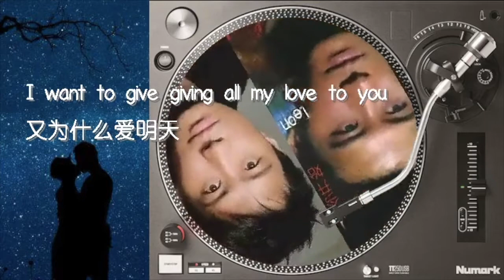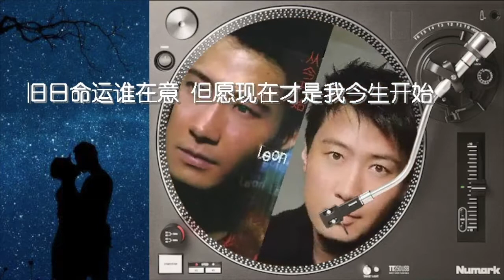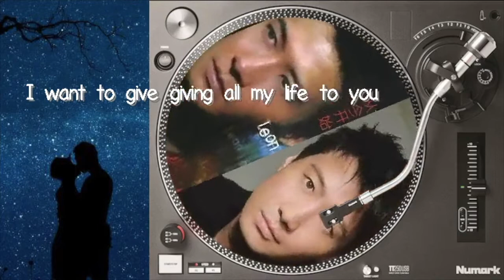从今开始 黎明 歌词